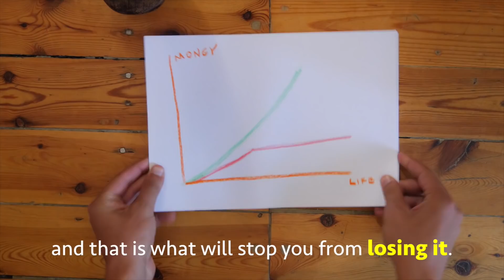Why I Don't Spend Money